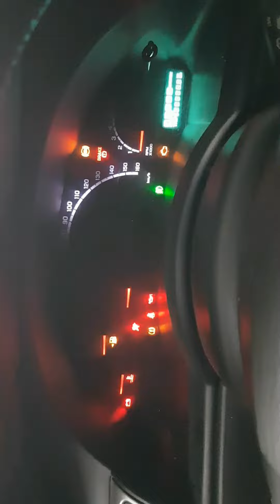Chrysler Pacifica 2005. Service Immobilizer